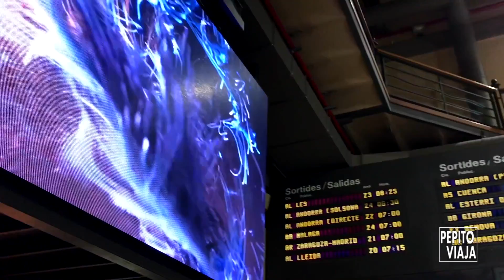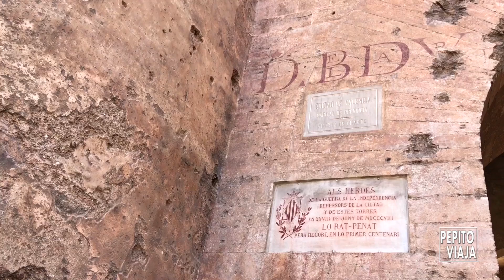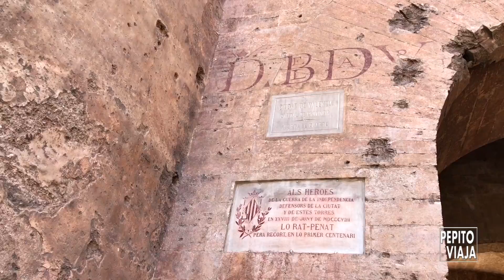COMO LLEGAR a VALENCIA y el CASCO ANTIGUO - ESPAÑA #5 | Pepito Viaja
Mis amigos viajeros de todas partes, ¿quieres saber cómo llegar a Valencia y su casco antiguo? Y te confieso que se convirtió en mi ciudad preferida en el mundo.

🛫 Viaje realizado en marzo de 2018

🎶 ¿Te gusta mi canción?
Giank Vicentini - Un Nuevo Rumbo (Tema Oficial Pepito Viaja)